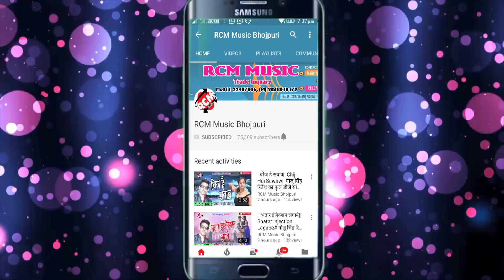गुड्डू गोल्डन का 2018 का बड़ा आर्केस्टा सांग || चेयर पर गेयर लगावे लागेला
Title: Laeeki Khatir Jan Dele San
Singer: Guddu Golden
Lable: RCM Music
Lyrics: Dhiraj Diwana
Video Director:
DOP: